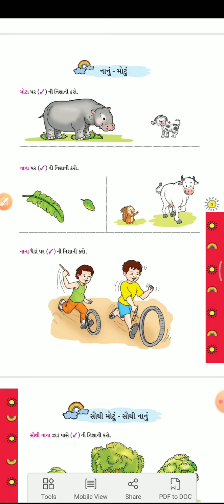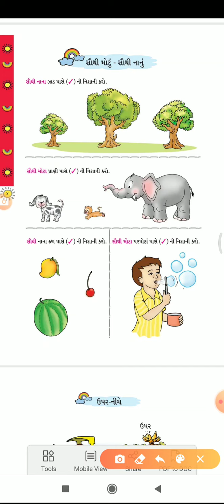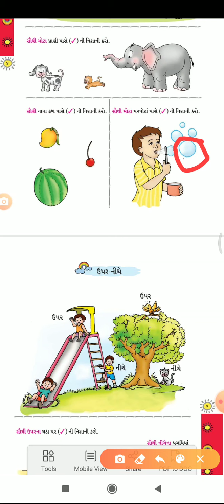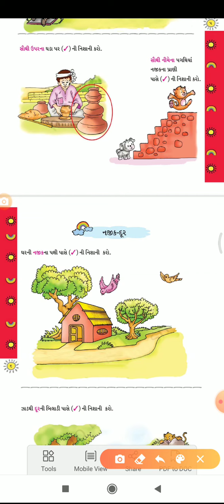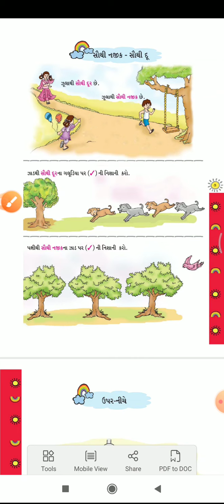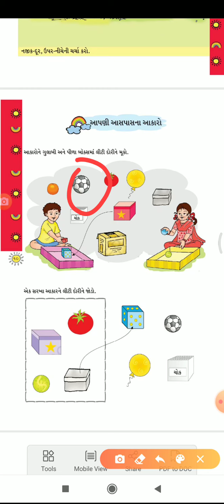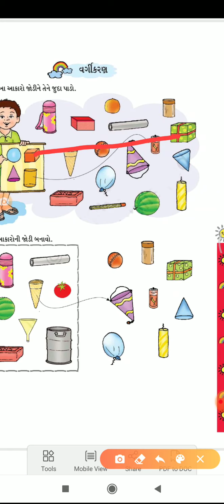ધોરણ 1 ગણિત ગમ્મત: આકારો અને જગ્યા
ધોરણ ૧ ગણિત : ગણિત ગમ્મત એ ગુજરાત રાજ્ય શાળા પાઠ્યપુસ્તક મંડળ દ્વારા પ્રકાશિત કરવામાં આવે છે.

પાઠયપુસ્તક નો સહારો લઇ બનાવવામાં આવેલા  વિડિયો નો એક જ હેતુ છે કે covid 19 ની મહામારી મા બાળકોને ઘરે બેઠા વિષયવસ્તુ નું માર્ગદર્શન મળી રહે અને તેમને ઓનલાઈન શિક્ષણ મળી રહે.

જો આ વિડિયો you tube મા અપલોડ કરવાની કોઈ પણ પ્રકારના copyright નો ભંગ થતો હોય તો અવશ્ય મને જાણ કરશો હું તરત જ આં વિડિયો delete કરી દઈશ.